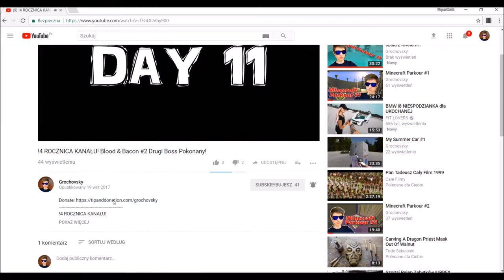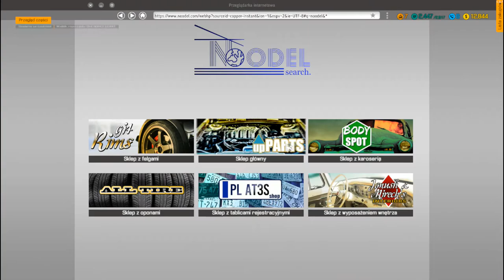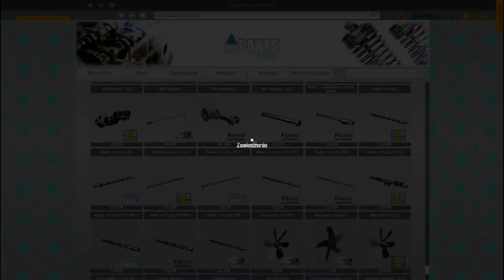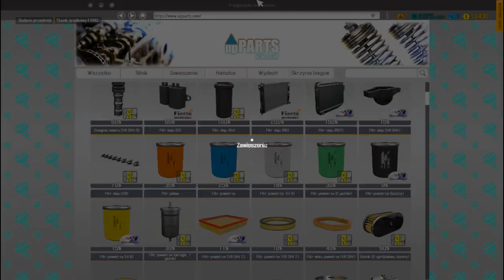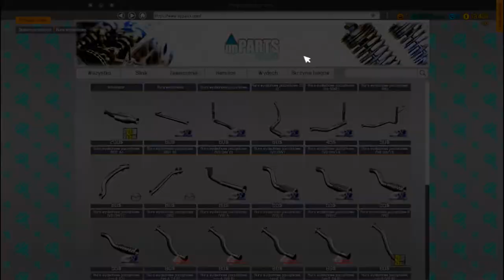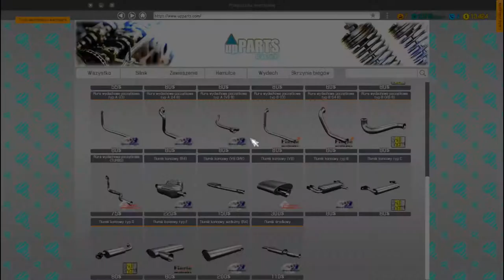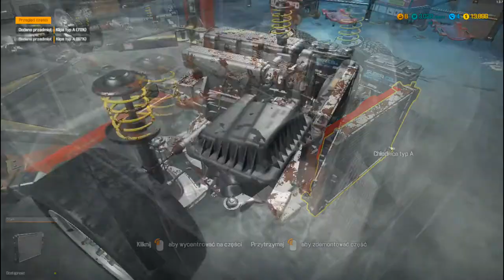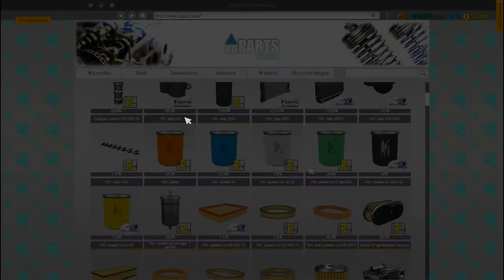Car Mechanic Simulator 2018 #5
Hejka! Witajcie na moim kanale :)
Zostawcie Łapkę :)
Zostawcie Suba :)
Komentarze też mile widziane:)

P.S. Jeżeli wiecie co mogę zrobić aby poprawić jakość nagania, piszcie w komentarzach :)

Przypominam o zadawaniu pytań abym mógł nagrać Q&A :)
Kategoria
Muzyka z intra: Axwell Λ Ingrosso - More Than You Know